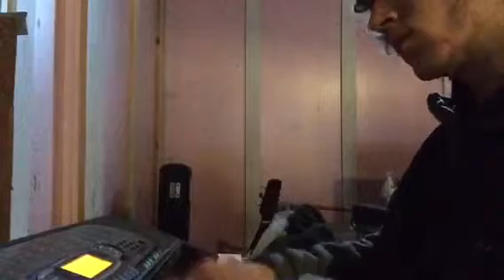January 1st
Jazz